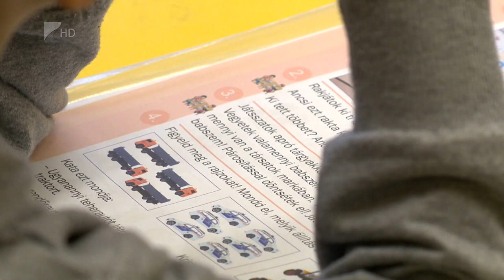Fejlődik a Móricz - Kölcsey Tv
17 millió forintból újult meg a Nyíregyházi Móricz Zsigmond Általános Iskola. Ebből az összegből többek között az iskola aulája kapott új burkolatot.
Az elnyert forrás része volt annak a több mint 300 millió forintos csomagnak, amelyet a Nyíregyházi Tankerületi Központ fordított fejlesztésekre az elmúlt tanévben.